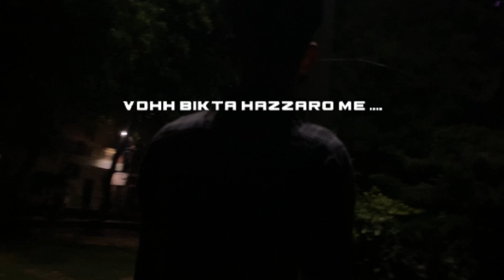GALACTIC - 1:59 AM | Amok-KD | (Official video)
CREDITS-
Written and performed by GALACTIC
Mixed by - GALACTIC

• MUSIC RECORD BY PHONE

~x_prashant_06